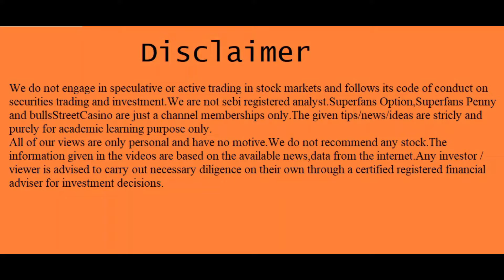இந்த விடியோவில் ஒரு பென்னிப் பங்கு ஒளிந்திருக்கிறது | Millionaire Stocks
T.A.Vijey,
ஹாய் நண்பா!
இந்த விடியோவில் "my personal views on "super little stock" பேசியிருக்கிறேன்.விடியோவை முழுவதுமாகப் பாருங்கள்.

1."101 ஷேர் டிரேடிங் டெக்னிக்ஸ்":ஷேர்மார்க்கெட்டில் சம்பாதிக்க விரும்பும்
2..ஆட்டமா? சூதாட்டமா?
ஸ்பெகுலேட்டிவ் டிரேடிங் செய்வதற்கான புத்தகம்
பங்குப்பட்டியலுடன்.

3.பணம் விழும் மலர்வனம்:
 (பங்குச்சந்தை புத்தகம்)

4.மனமெல்லாம் பணம்:
(பங்குச்சந்தை புத்தகம்)

5.கதவைத் திற காசு வரட்டும்-Vol 1

6.கதவைத் திற காசு வரட்டும்-Vol 2

7.கதவைத் திற காசு வரட்டும்-Vol 3

8.கிரகவசிய ஜோதிடம்- மந்திரம் தந்திரம் இல்லாத எளிய பரிகார புத்தகம்:.